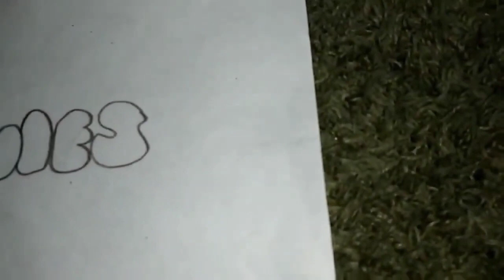Danamanny 2 - 10 Minute Preview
Take a 10 minute look at Danamanny 2. Danamanny coming soon to Blu-Ray and DVD.